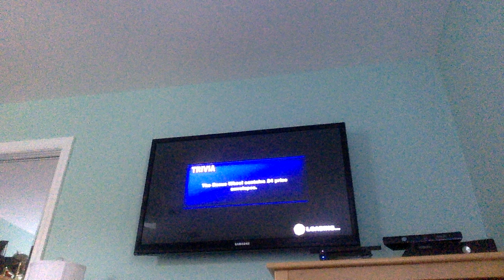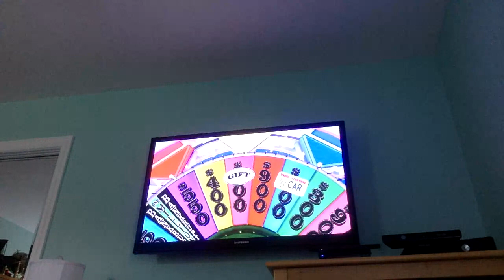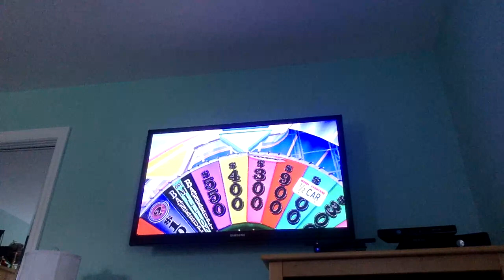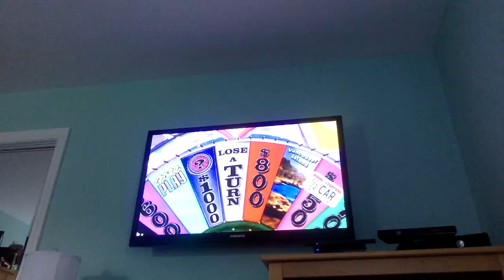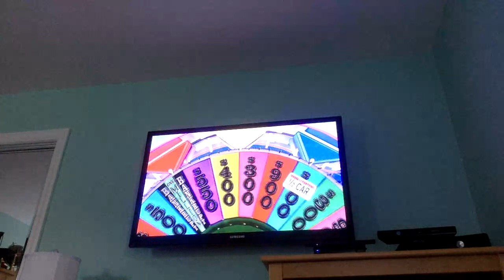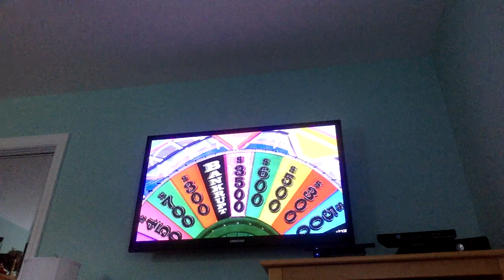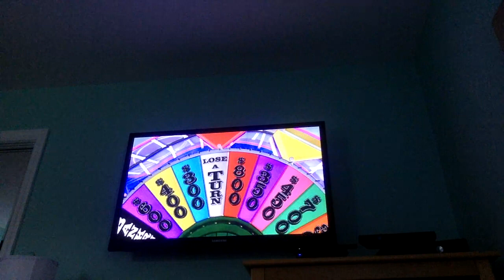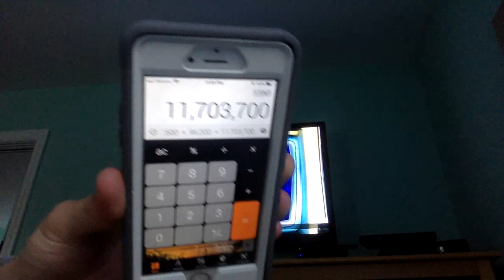Wheel of Fortune Wii U Game 178